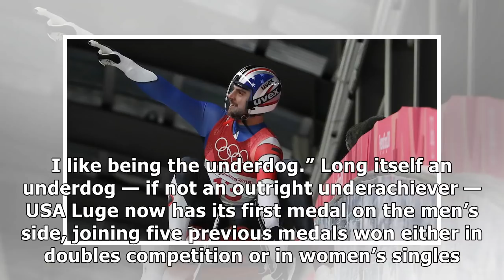Chris Mazdzer captures silver in men's singles luge, the USA's first medal in the event By J.News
Paul Myerberg  |  USA TODAY Sports PYEONCHANG, South Korea — Chris Mazdzer set U.S. Olympic history Sunday by finishing ...